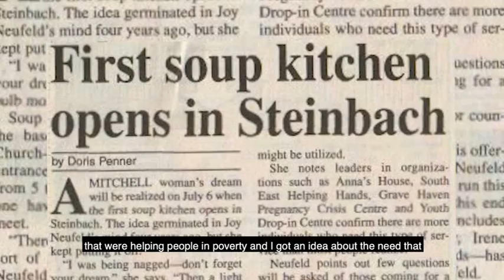Joy Neufeld: 2019 enVision Foundation’s Make a Difference Honouree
Honouree Joy Neufeld

𝐓𝐨 𝐥𝐞𝐚𝐫𝐧 𝐦𝐨𝐫𝐞 𝐚𝐛𝐨𝐮𝐭 𝐞𝐧𝐕𝐢𝐬𝐢𝐨𝐧 𝐂𝐨𝐦𝐦𝐮𝐧𝐢𝐭𝐲 𝐋𝐢𝐯𝐢𝐧𝐠 𝐚𝐧𝐝 𝐭𝐡𝐞 𝐞𝐧𝐕𝐢𝐬𝐢𝐨𝐧 𝐅𝐨𝐮𝐧𝐝𝐚𝐭𝐢𝐨𝐧 𝐯𝐢𝐬𝐢𝐭